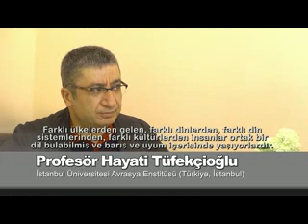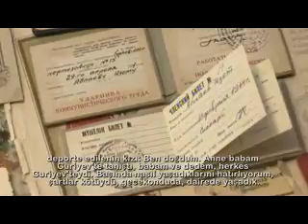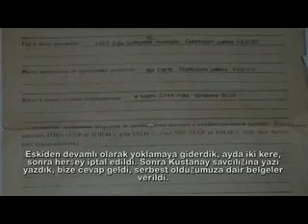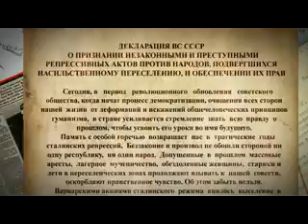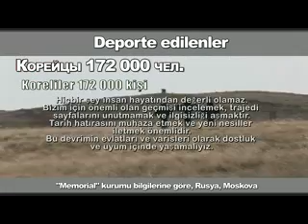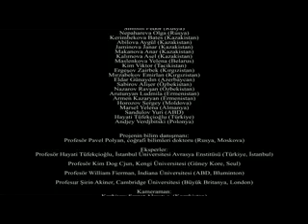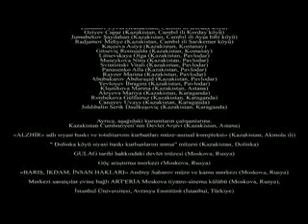Peoples' Deportation to Kazakhstan in 1930-1950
The documentary movie
"Peoples' Deportation to Kazakhstan in 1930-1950: History Commonness"
On turkish